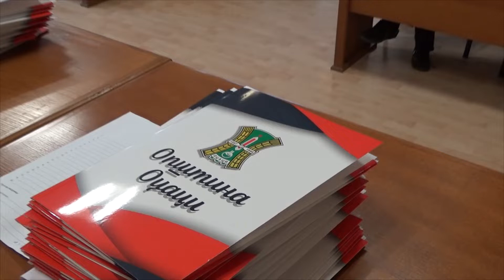U Odžacima potpisani ugovori za energetsku sanaciju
ODŽACI – Potpisani su ugovori za sufinansiranje programa energetske sanacije stambenih zgrada, porodičnih kuća i stanova u opštini Odžaci.

Posetite portal Delite nas na Facebook-u Pratite nas na Instagram-u Lajkujte na Twitter-u